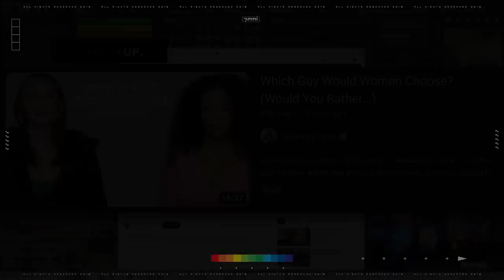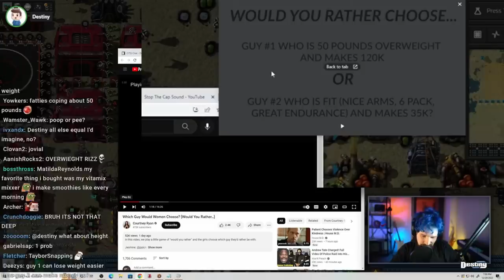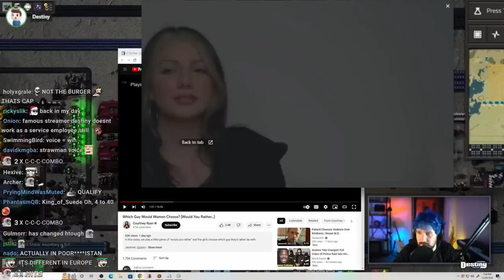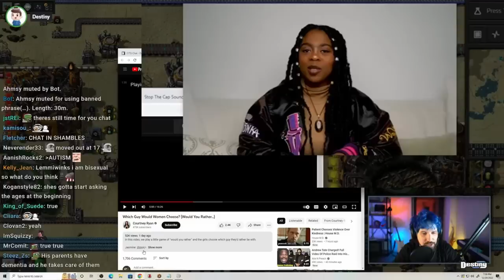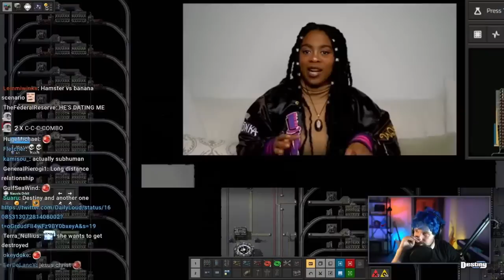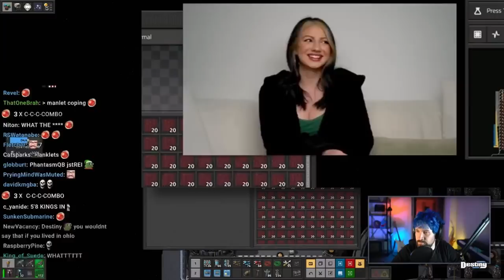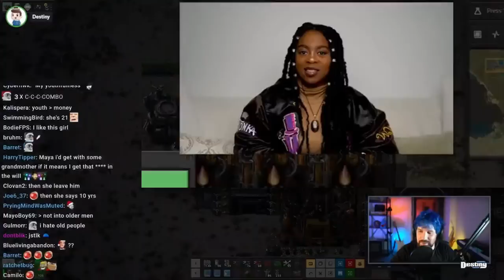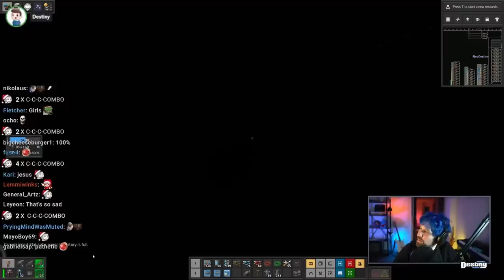MONEY vs HEIGHT | Women Pick Men After Finding Out Income, Height And Looks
Destiny reacts to women choosing what types of men they would like to date based on height, age, income and attractiveness...